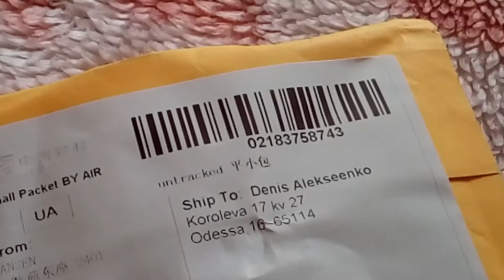Посылка из Китая. Програматор ST Link V2 stlink mini STM8STM32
Програматор ST-Link V2 stlink mini STM8STM32